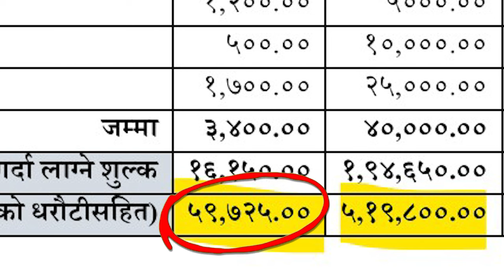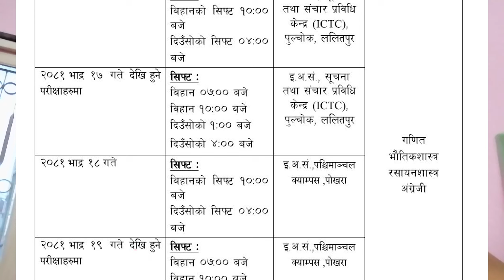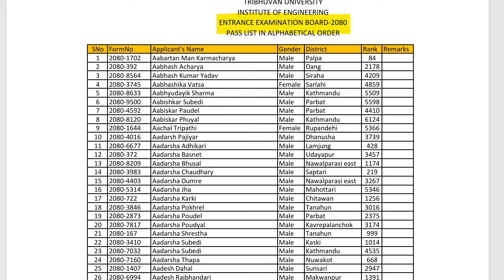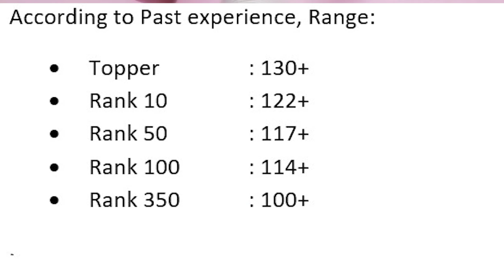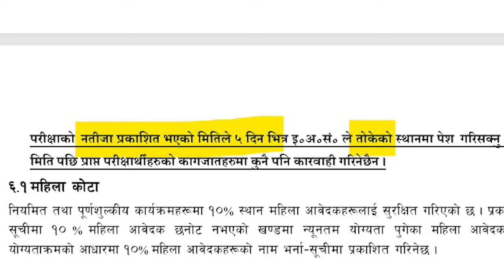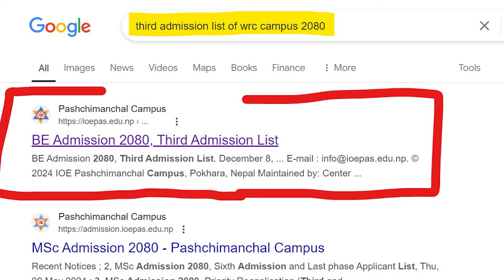FaQ about IOE Entrance: Rank to mark, quota, student in shift, result when, Year loss? Saroj Basnet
IOE Entrance exam is held for about 6-8 days, having 2 or 4 shift per day.
Frequently asked questions about IOE Entrance exam and clearing some misconceptions

00:00 Start
00:26 IOE Scholarship (regular & full fee)
00:56 Student per shift
01:30 KK lagnu parxa exam ma
02:16 Result day ?
02:42 Kati mark le kati rank aauxa
04:11 Quota
04:37 Priority form
05:25 Kati rank le kaha pauxa?
07:10 Year drop garne??

Script/Editor: Saroj Basnet